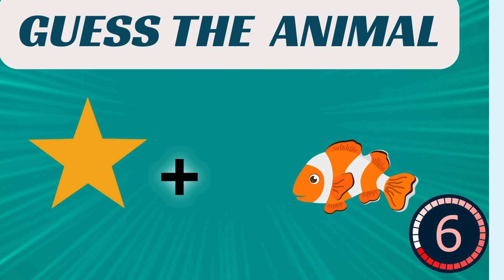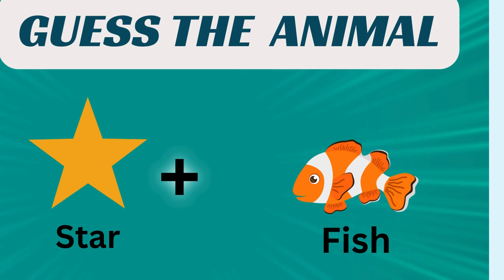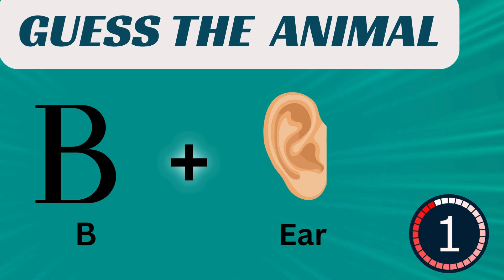Guess The Easy Cute Animal From Emoji 🐣🐥🦆 | Hindi Games | Mr Beast Animal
🐾🎉 Welcome to our fun and adorable game: "Guess the Cute Animal From Emoji"! 🌟✨ In this video, we'll challenge you to identify some of the cutest animals based on a series of emojis. 🐶🐱🐰 Think you know your animals? Test your emoji decoding skills and see how many you can get right! 🏆🎯